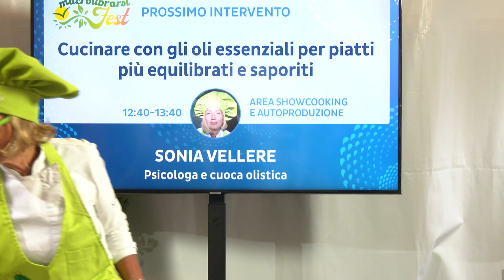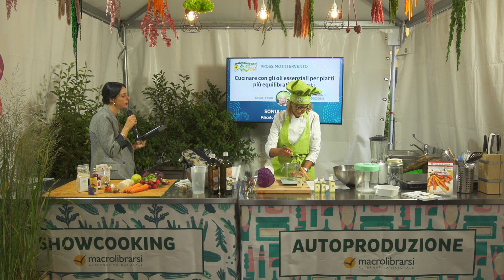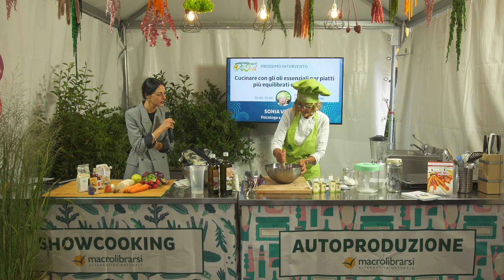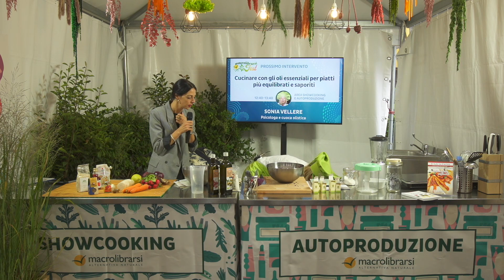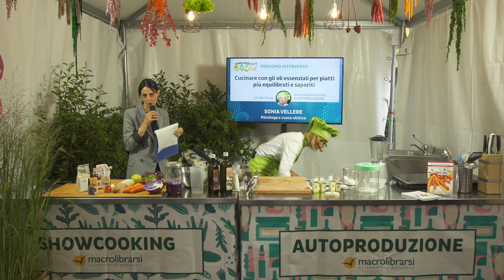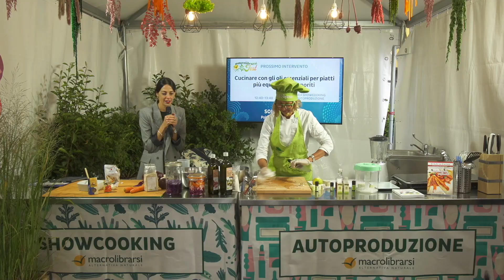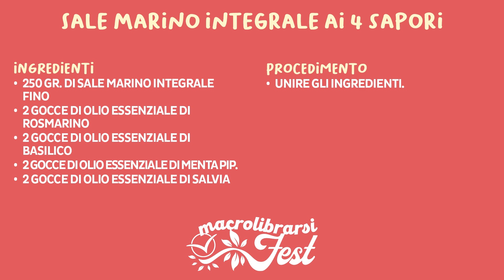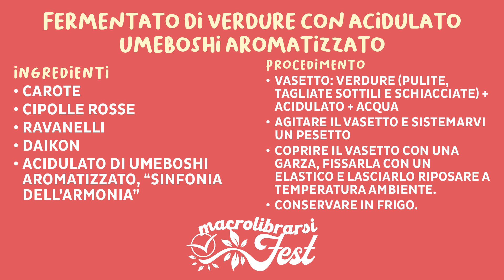Cucinare con gli oli essenziali per piatti più equilibrati e saporiti | Sonia Vellere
Ecco cosa prepareremo insieme: un sale aromatizzato, con cui faremo un fermentato a secco e scopriremo i benefici degli olii essenziali e dei fermentati; un olio d’oliva aromatizzato con cui faremo una mayonese vegana e vedremo come l’olio essenziale la rende più digeribile; un miso aromatizzato, con cui faremo un pesto di avocado e l’olio essenziale valorizzerà il miso; un acidulato di umeboshi aromatizzato, con cui faremo un fermentato di verdure che unisce salute, tradizione, innovazione e gusto.

🔹 Sale marino integrale ai 4 sapori
Ingredienti
• 250 gr. di sale marino integrale fino
• 2 gocce di olio essenziale di Rosmarino
• 2 gocce di olio essenziale di Basilico
• 2 gocce di olio essenziale di Menta Pip.
• 2 gocce di olio essenziale di Salvia
👩‍🍳 Procedimento
Unire gli ingredienti.

🔹 Crauti fermentati rossi
Ingredienti
• 1 kg di cavolo cappuccio rosso compatto
• 20 g di sale marino integrale ai 4 sapori
👩‍🍳 Procedimento
Pulire il cavolo cappuccio, tagliarlo a metà e affettarlo con una mandolina.
Creare degli strati di cavolo tagliato alternati con qualche buccia di limone e una presa di sale marino integrale aromatizzato.
Pestare i vari strati, chiudere il barattolo e pressare (entro 12 ore il cavolo avrà rilasciato abbastanza acqua da esserne coperto completamente).

🔹 Shiro Miso aromatizzato
Ingredienti
• 250 ml di shiro miso
• 3 gocce di olio essenziale di basilico
• 3 gocce di olio essenziale di menta
👩‍🍳 Procedimento
In un vasetto, versare le gocce degli oli essenziali.
Versarvi dentro 250 ml di shiro miso.
Chiudere bene con un tappo ermetico.

🔹 Pesto di avocado con miso aromatizzato alla menta e basilico
Ingredienti
• 1  avocado maturo
100 g  farina di mandorle pelate
• 1 spicchio aglio messo sotto salsa di soia
un succo di limone
• 50 ml  olio extra vergine d'oliva
• 1 pizzico  sale, pepe, noce moscata
• 1 cucchiaio shiro miso aromatizzato all’olio essenziale menta e basilico
👩‍🍳 Procedimento
Unire tutti gli ingredienti in un mixer e frullare.
Una volta ottenuta una crema setosa, farla riposare per almeno 1h in frigo.
La si può conservare in frigo con un giro di olio extravergine d’oliva sopra.

🔹 Sinfonia dell’Armonia
Ingredienti
• 500 ml acidulato di umeboshi
• 3 gocce di olio essenziale di Limone
• 3 gocce di olio essenziale di Salvia
• un cucchiaino zenzero tagliato a fettine
👩‍🍳 Procedimento
In una bottiglia di vetro scuro, unire le fettine di zenzero, l’olio essenziale di limone e salvia e l’acidulato di umeboshi.
Chiudere ermeticamente e agitare bene.
Lasciar riposare per un mese per poi utilizzarlo per condire sia piatti cotti che crudi.

🔹 Fermentato di verdure con acidulato umeboshi aromatizzato
• Ingredienti
• carote
• cipolle rosse
• ravanelli
• daikon
• acidulato di umeboshi aromatizzato, “Sinfonia dell’Armonia”
👩‍🍳 Procedimento
Pulire le verdure, tagliarle sottili e trasferirle in un vasetto schiacciandole bene. Riempire circa 1/3 di vasetto con l’acidulato e rabboccare con acqua.
Agitare il vasetto e sistemarvi un pesetto, per mantenere le verdure coperte dal liquido.
Coprire il vasetto con una garza, fissarla con un elastico e lasciarlo riposare a temperatura ambiente.
Dopo 3-5 giorni chiudere il vasetto e mettere in frigo.